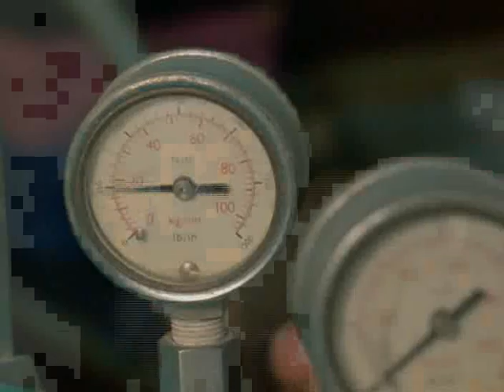Thumak Thumak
Aye re mere pran bhulavan aye by Bhimsen Joshi
Film - Ankahee